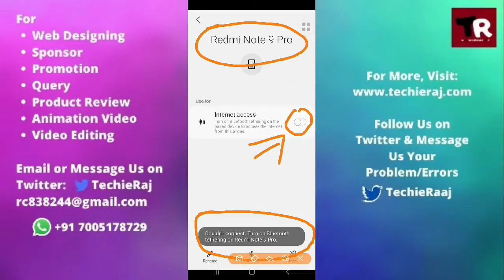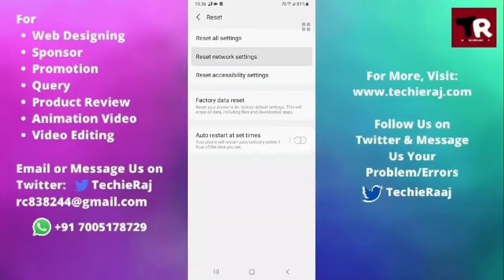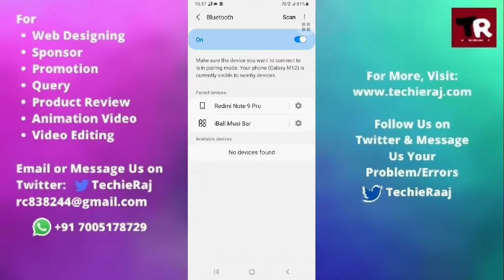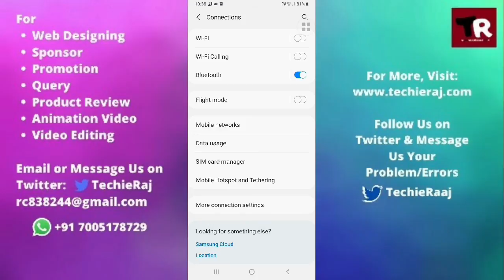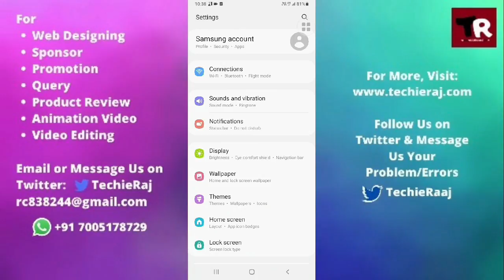Samsung Grand Neo Bluetooth Couldn't Connect Turn On Bluetooth Tethering Problem Solved